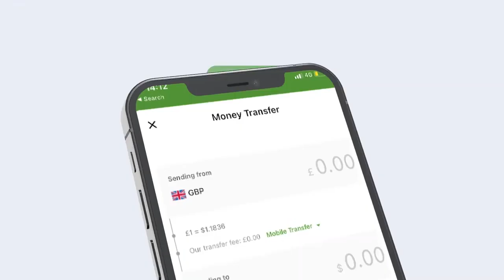Golaha Aqalka Sare BFS oo maanta ka dooday wax ka baddalka Xeer-hoosaadka Aqalka.